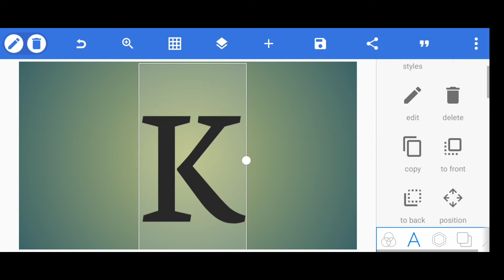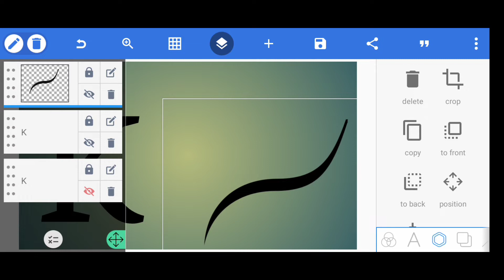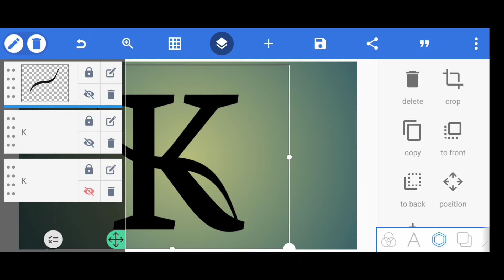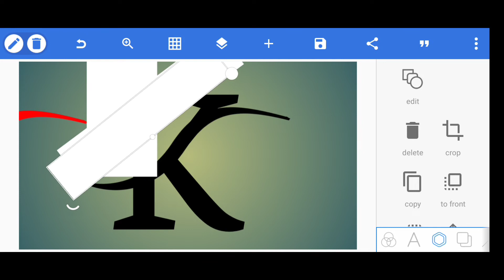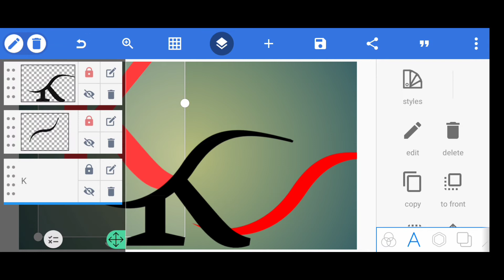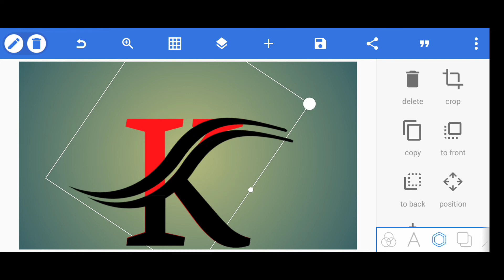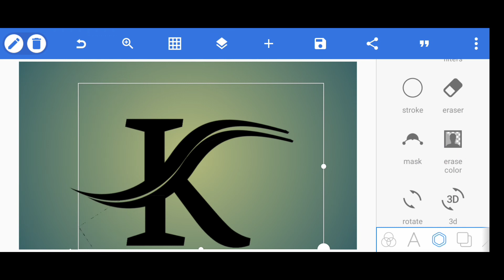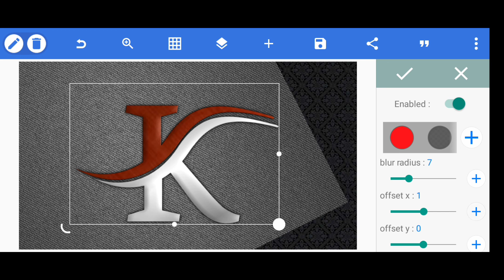K Letter Professional Logo Design - Pixellab Logo Designing Tutorial 🔥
In This Video I will show you how to Make K Letter Professional Logo Design - Pixellab Logo Designing Tutorial.